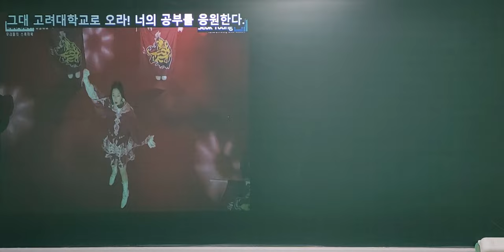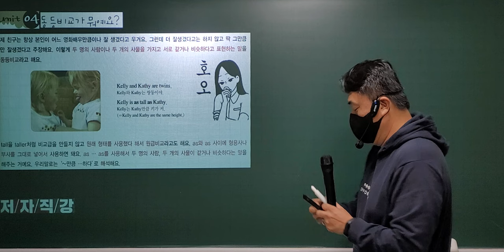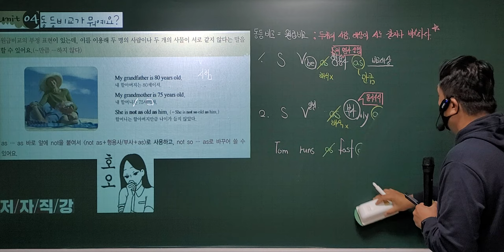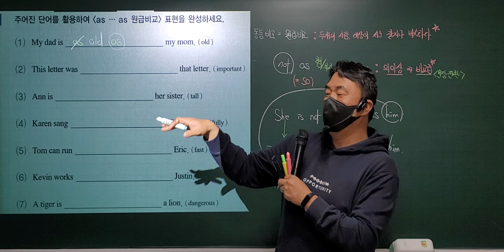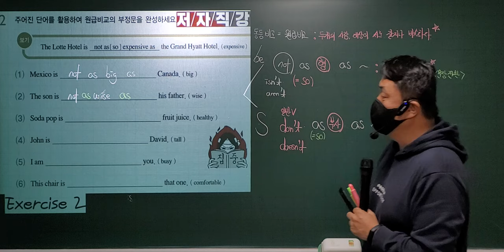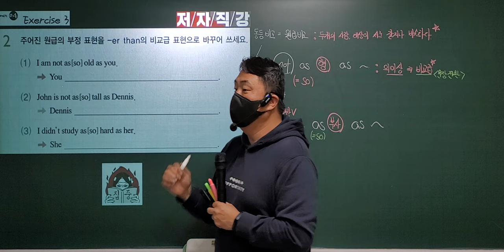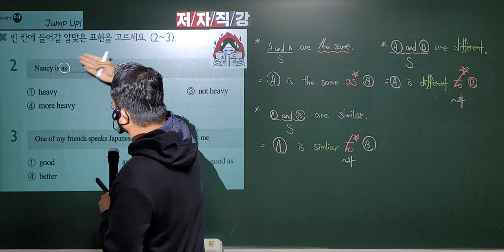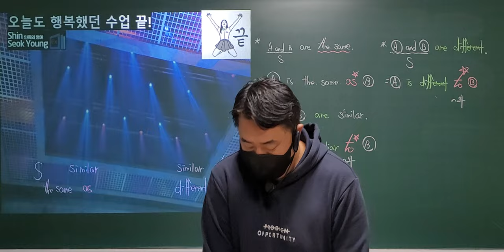유닛4 동등비교와 기타표현 저자직강 수업!